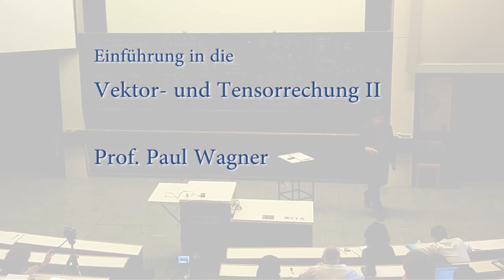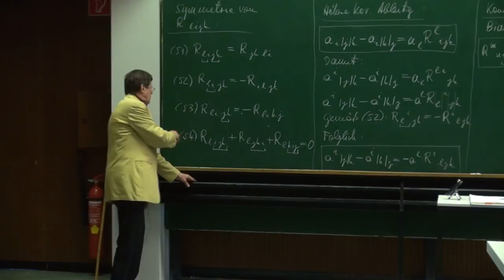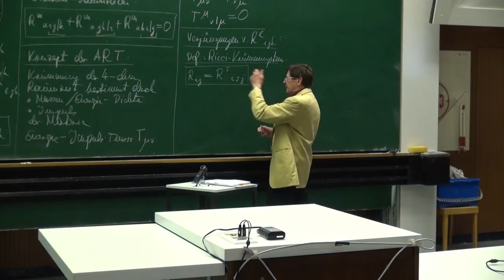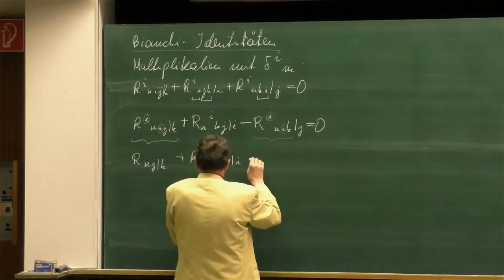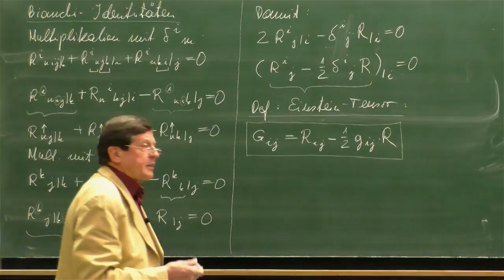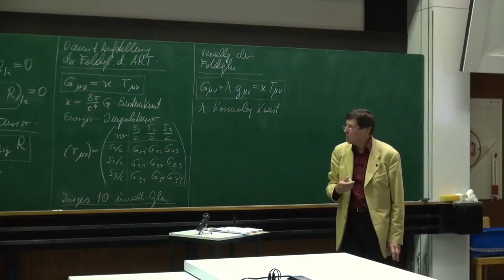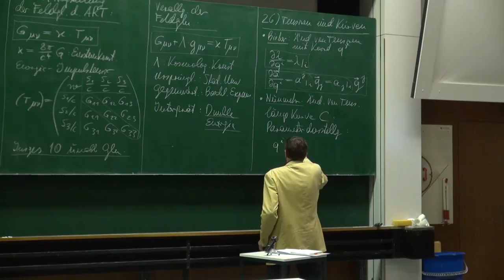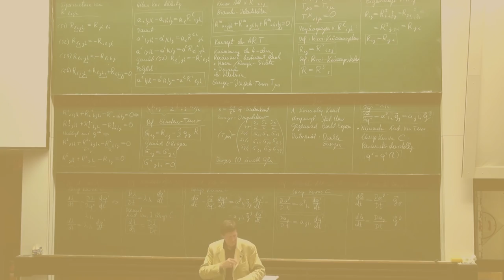VT II - 13 Vom Riemann'schen Krümmungstensor zu den Einstein'schen Feldgleichungen